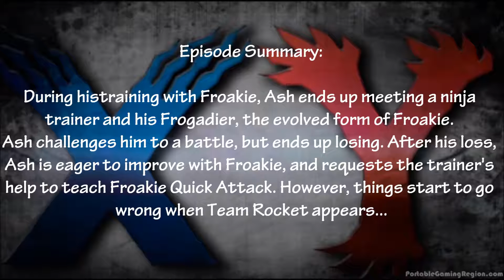{Pokemon X and Y Series} Episode #820: Froakie VS Frogadier! Ninja Battle!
During histraining with Froakie, Ash ends up meeting a ninja
trainer and his Frogadier, the evolved form of Froakie.
Ash challenges him to a battle, but ends up losing. After his loss,
Ash is eager to improve with Froakie, and requests the trainer's
help to teach Froakie Quick Attack. However, things start to go
wrong when Team Rocket appears...